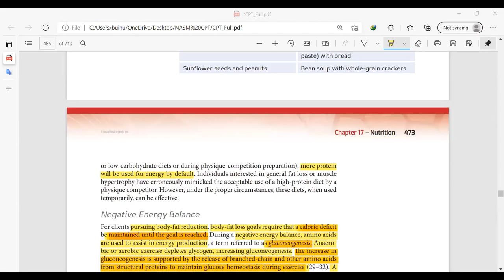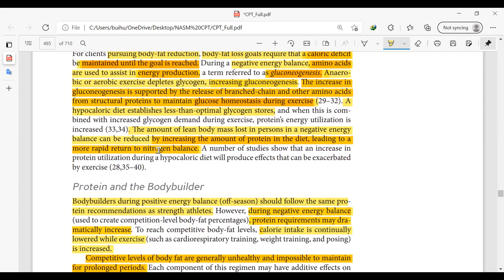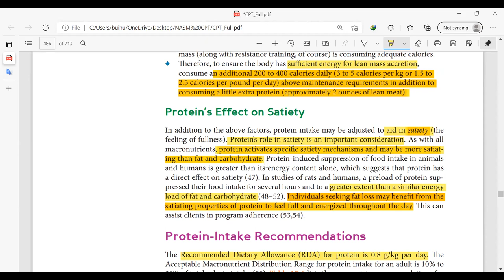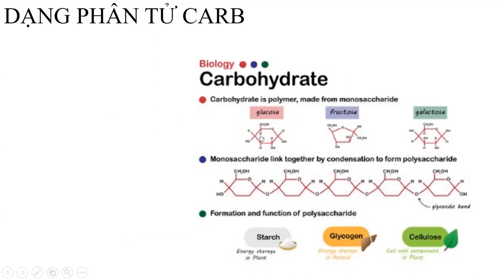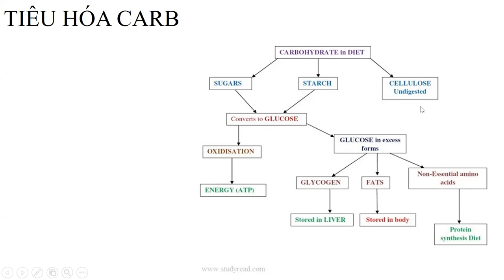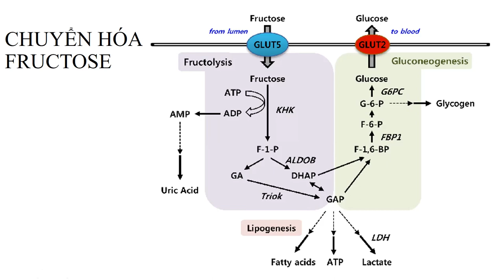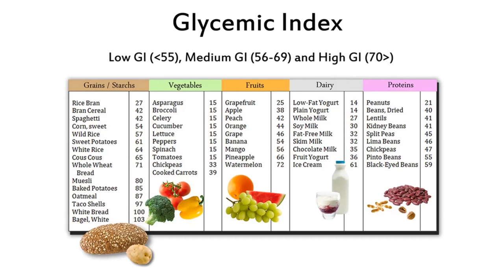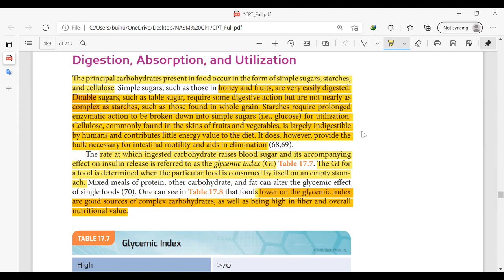Ngày học online 25 video 1 NASM CPT Carb